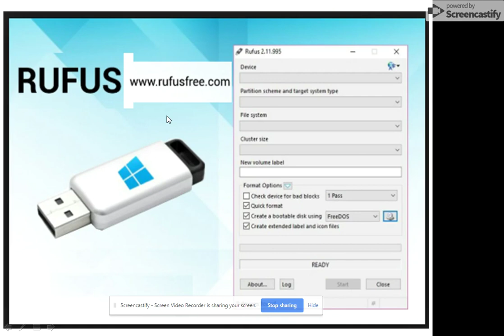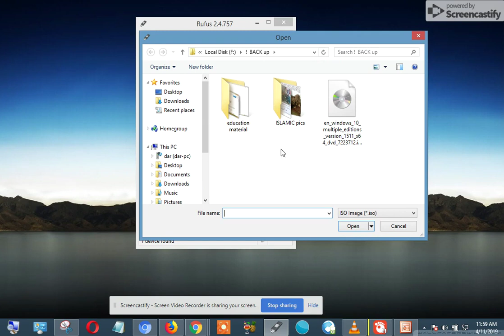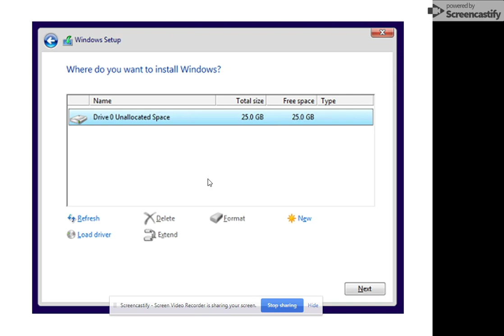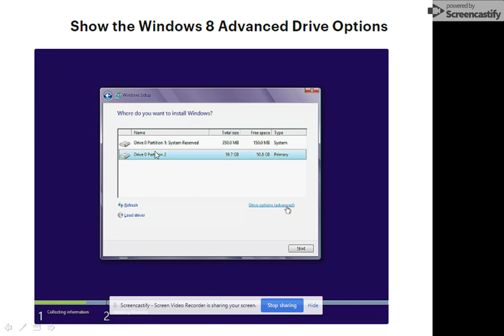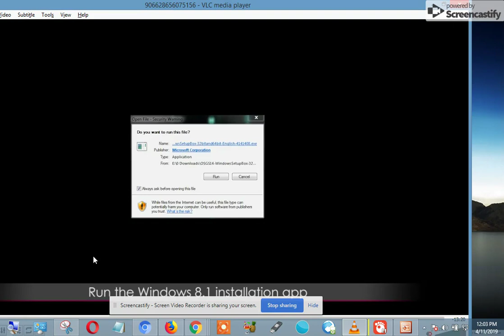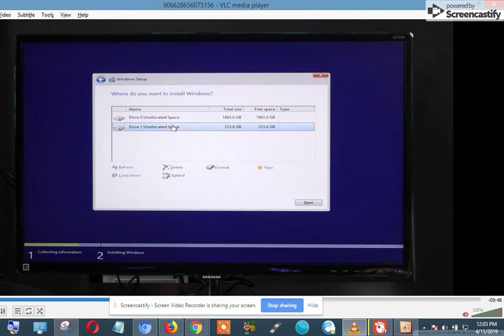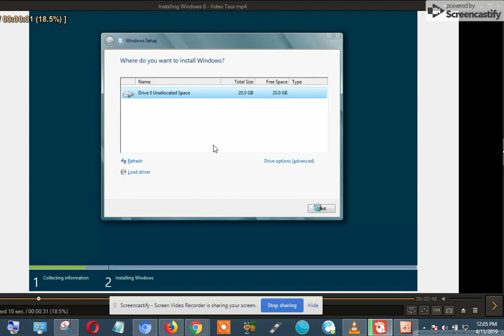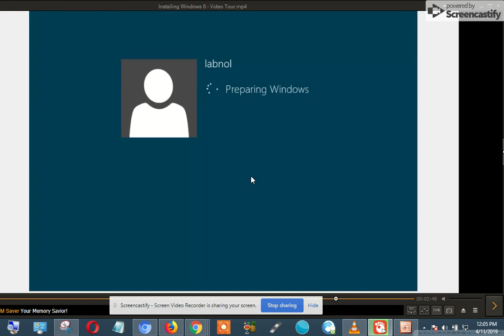How to install window 8 (8.1 installation) without Product key Easy step by step in Urdu,Hindi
How to Install Windows 8 Professional. Easy Step by Step Guide.
Windows 8 Installation (Windows 8.1 Installation) in URDU, Hindi.
How to Install Windows 8 or 8.1 Using CD,DVD, USB
How To Install Windows 8, 8.1 without a Product Key